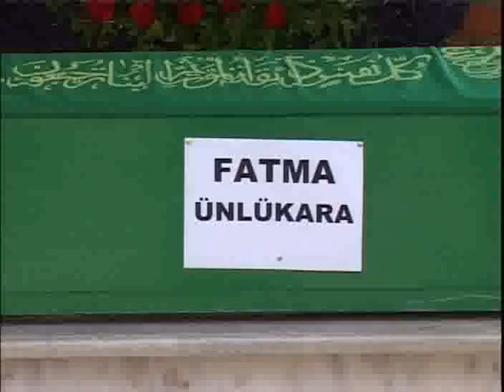CENAZE:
Gaziantep'te yayın yapan Kanal 27 Televizyonu Genel Koordinatörü Galip Ünlükara'nın annesi Fatma Ünlükara vefat etti.